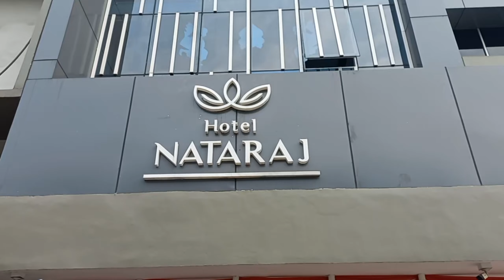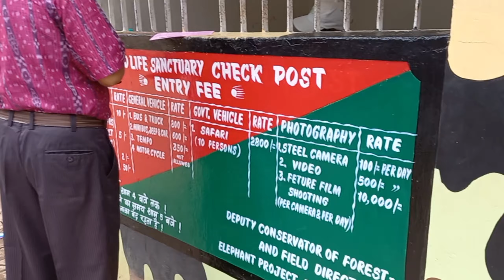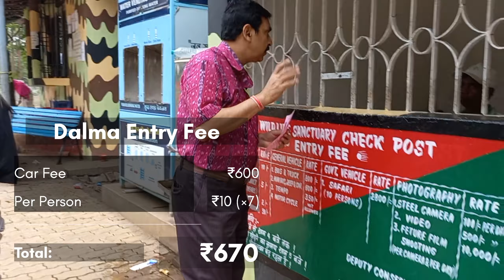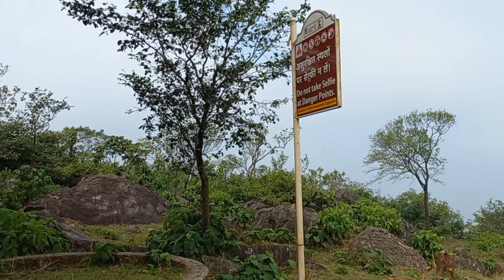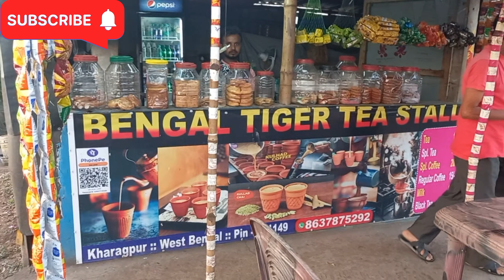Dalma Wildlife Sanctuary| Jamshedpur to Kolkata Road Trip 🚘| Vijaya Dashami celebration in Kolkata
Do watch my videos to plan your next travel itinerary. 🫶🏻